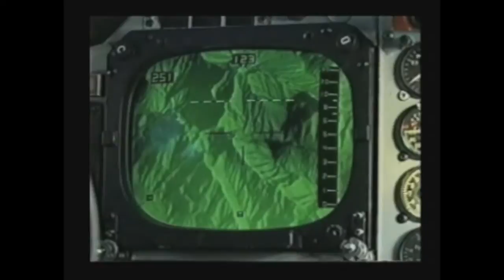Retired Gen. Paul Mays speaks to educators at CAV